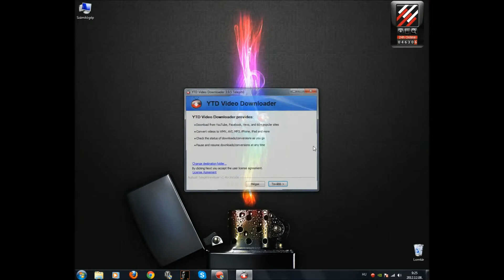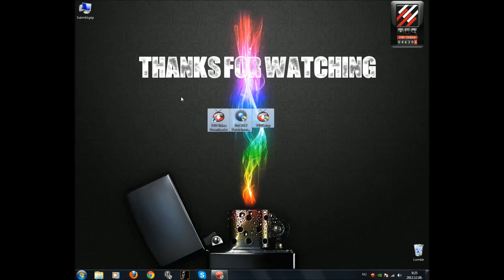Youtube Downloader PRO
READ ME/OLVASS EL

Music by Of Monsters and Men performing Little Talks. (C) 2012 Universal Republic Records, a division of UMG Recordings, Inc.